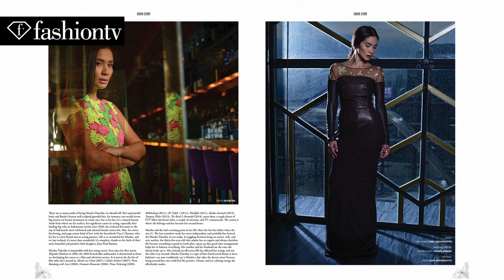Cover Photo Shoot | Behind the Scenes | The ULTIMATE Issue of FashionTV Magazine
JAKARTA - Model Marsha Timothy graces the camera for photographer Tommy A. Siahaan for the cover shoot of FashionTV Magazine’s ULTIMATE issue. The photo shoot is on location at the Cloud Lounge & Living Room.